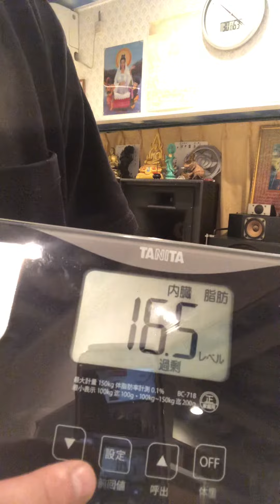2021年7月29日